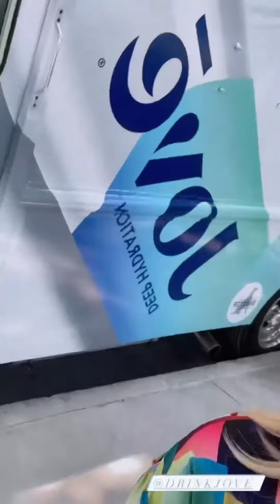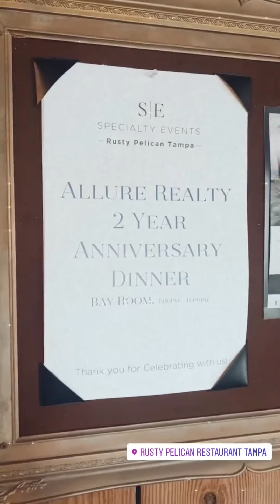Freddie & Alyssa 7/27/21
A Day In The Life: Exploring downtown Orlando, Jove water, reels & celebrating Allure Realty